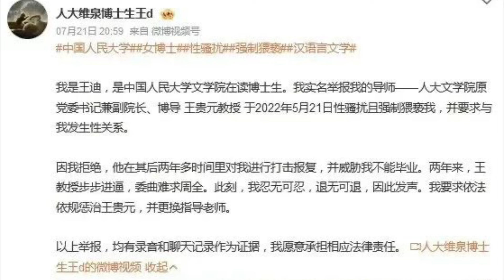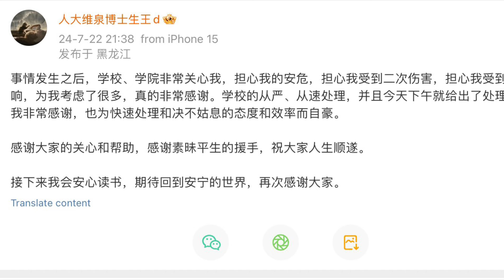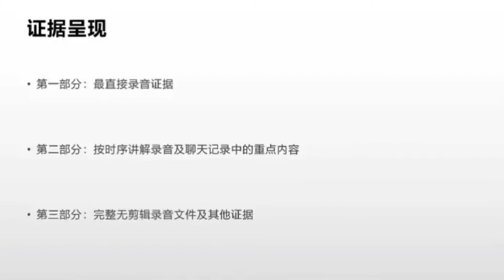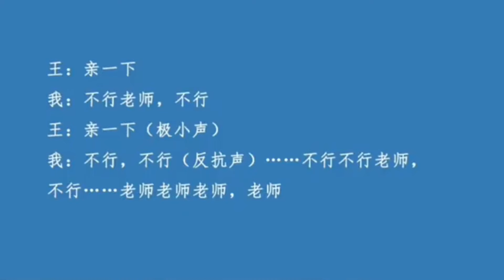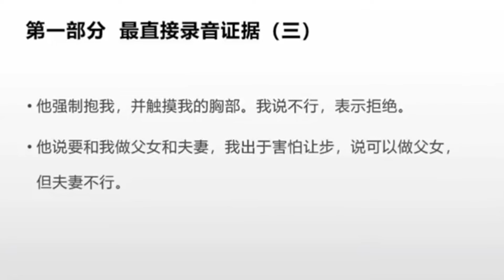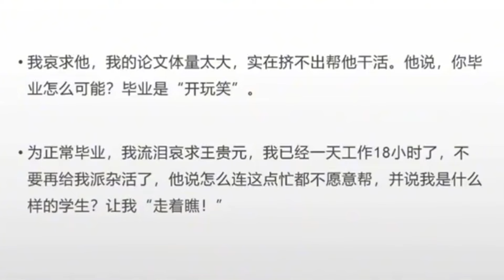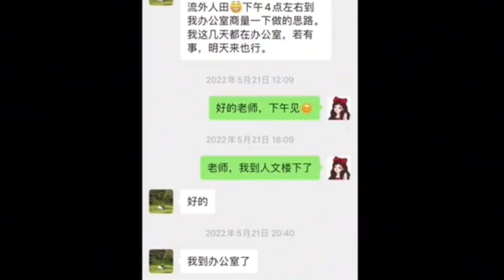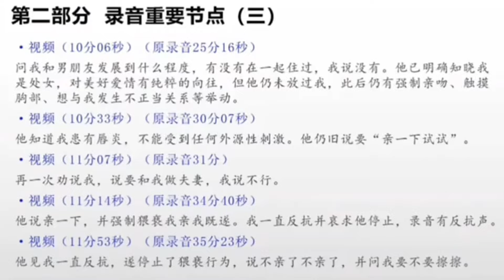反转？王迪揭发王贵元，媒体人和律师激辩；恶劣的高校生态：学生举报老师，老师欺负学生